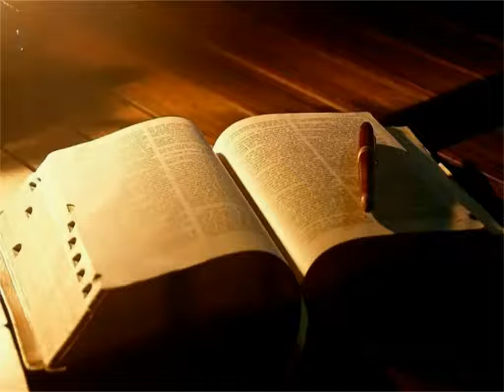Les 4 Évangiles Du Nouveau Testament - La Bible Version King James En Livre Audio Français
Les 4 évangile du nouveau testament de Jésus christ, Mathieu, Marc, Luc et Jean, dans la version française de la Bible King James pdf, à écouter en entier en ligne.